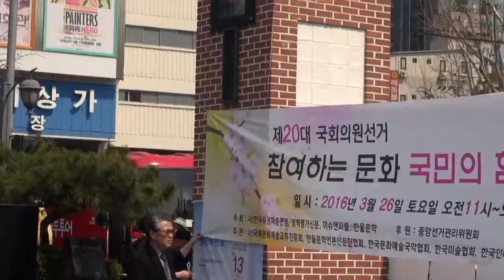공명선거를 위한 시낭송 날개 강영하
제20대 국회의원선거
참여하는 문화 국민의 힘으로 변화를 시키자
2016년 3월 26일 토요일 인사동 남인사마당